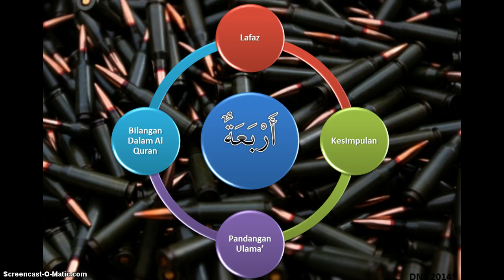Ez Mufradat أربعة